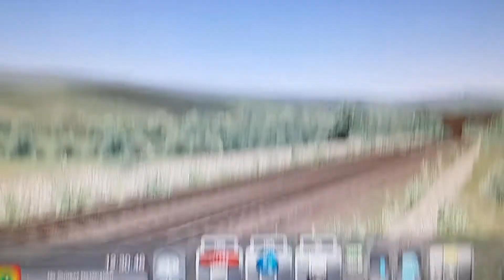9 February 2016